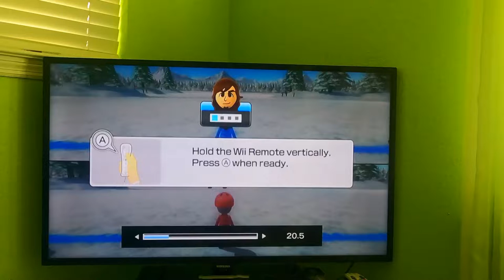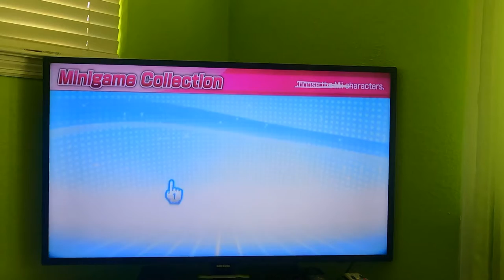Update on What's Been Going On in My Family (READ DESCRIPTION) (Wii Party U Super Snow Sliders)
We had to reschedule an awesome event due to my sister having COVID-19 and testing positive on a PCR test👎👎, but that does NOT stop me from playing the Super Snow Sliders minigame on Wii Party U👍👍.

I hope my sister has a quick recovery!